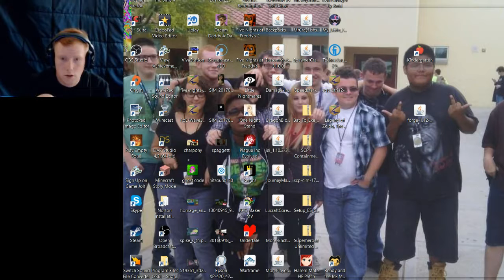EarthBound Pt 2 -I'm Stuck!!!